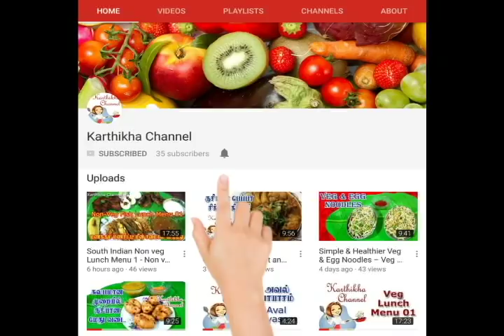Indian Lunch Routine 6 | Indian veg Lunch menu | Kitchen Routine in Tamil | Daily Lunch Routine 6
Veg Lunch Menu / Routine in Tamil 6 - Indian Lunch Routine | South Indian Lunch menu | Kitchen Routine in Tamil |morning to evening routine | Veg Lunch Routine Part 6:

Welcome to Karthikha Channel. In this video u can see that how and what i do as daily routine. today i have prepared dosas, rice,  Moong dhal sambar / milagai killi vitta sambar and soya chunks fry and how do i clean and maintain my kitchen.

This recipes will be loved by your kids, friends and family. Friends leave your valuable comments in the comment section below.